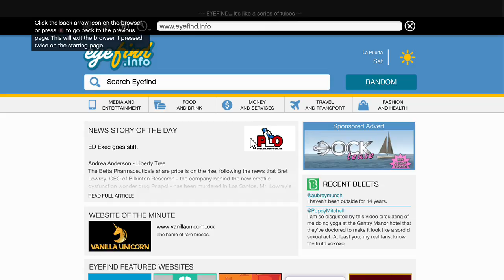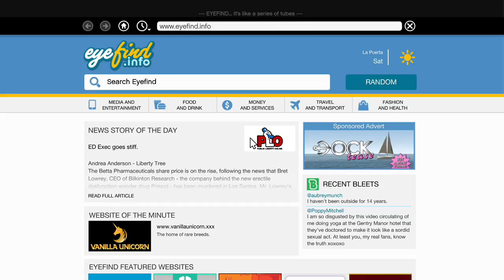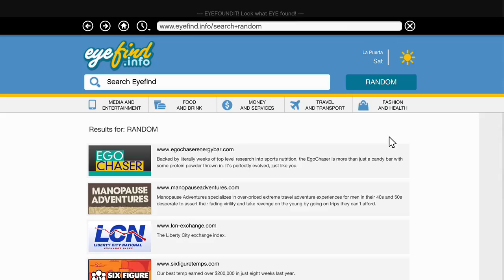GTA 5 PT3